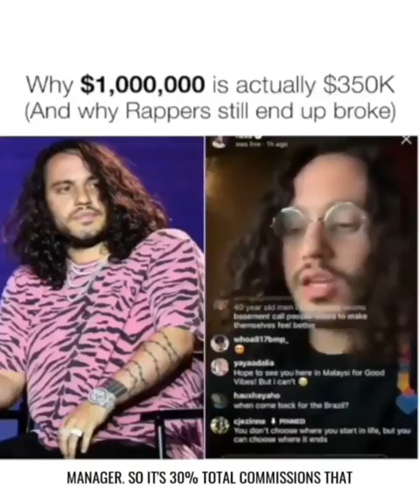This is why rappers be broke